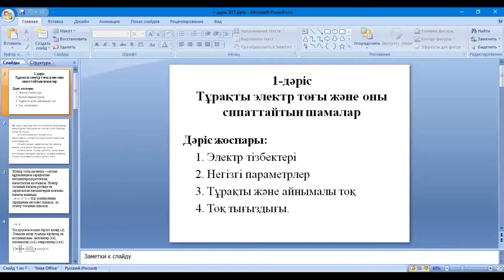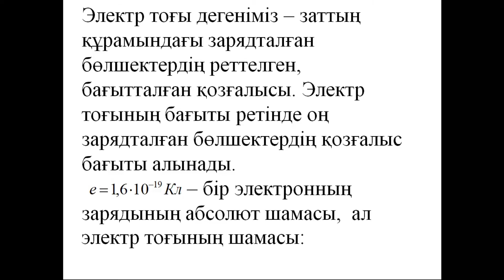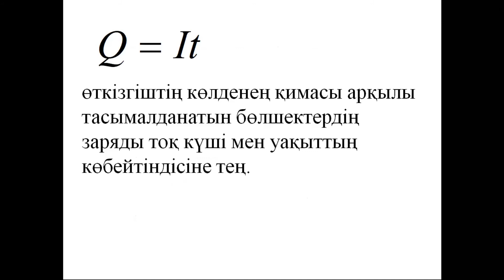КзаУТБ-ИТ-Теория электрических цэпей-лекция1-каз